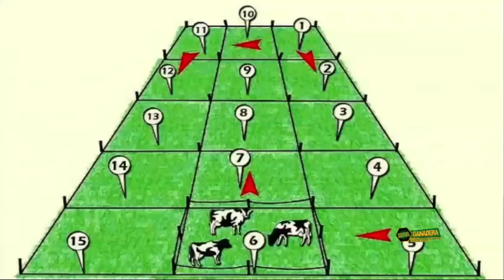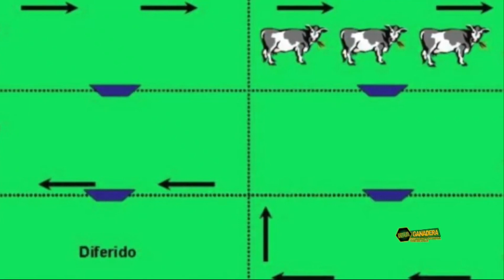Conoce Mas Sobre El Sistema De Pastoreo Racional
Su creador fue André Voisin, quien enunció las cuatro Leyes Universales del Pastoreo Racional. Se les denomina universales, ya que pueden aplicarse en cualquier lugar del mundo, siempre y cuando haya pasto, independientemente del clima, de las condiciones edafológicas.